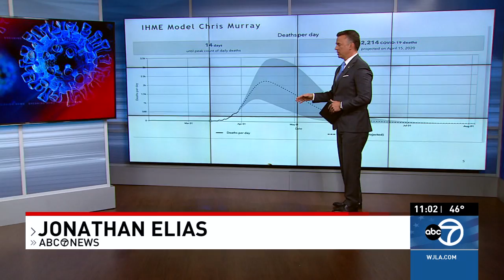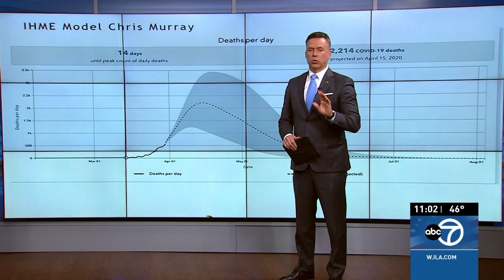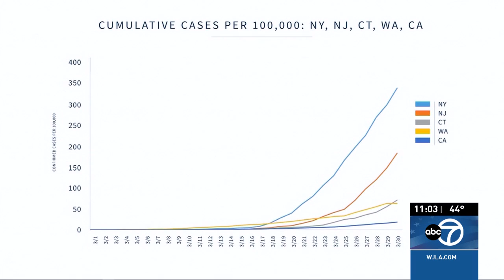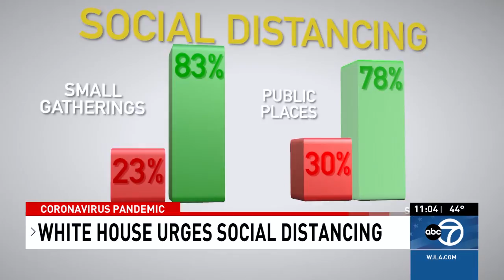WJLA HD News 20200331 2300